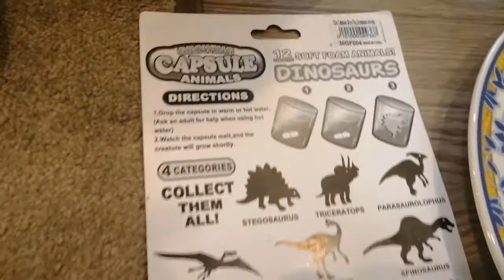DINOSAUR WARS & Dino Pills in Water | Remote Control Jurassic World Toys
New DINOSAUR WARS & Dino Pills in Water | Remote Control Jurassic World Toys

Learn ABC's, colors, numbers, and ABC Alphabet while opening and reviewing toys and surprises